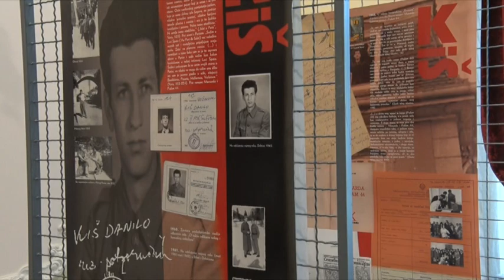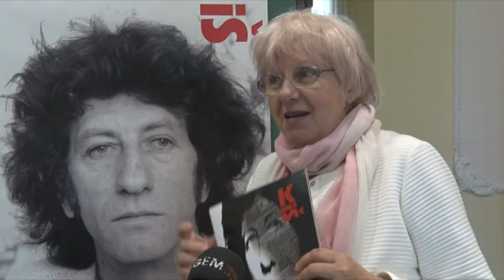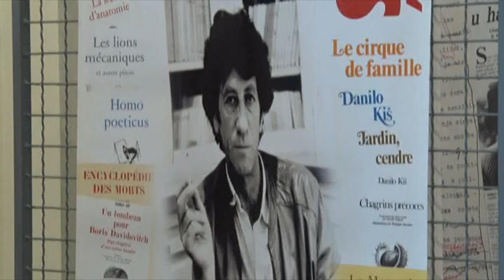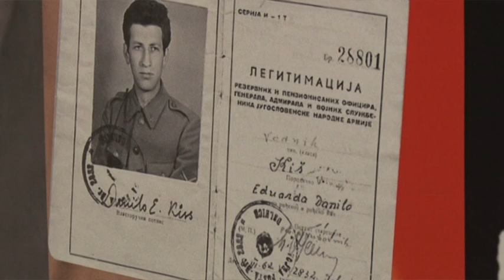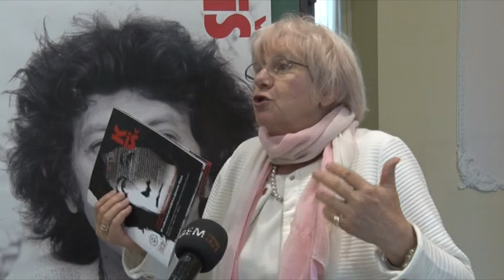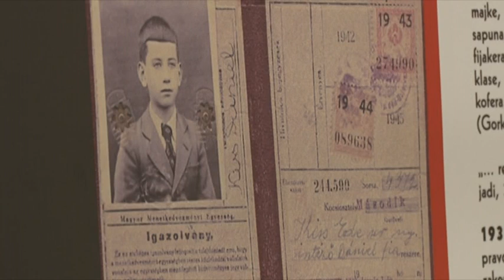Povodom 30 godina od smrti Danila Kiša organizovana izložba i predavanje u lazarevačkoj biblioteci